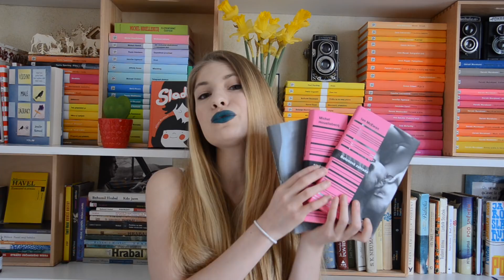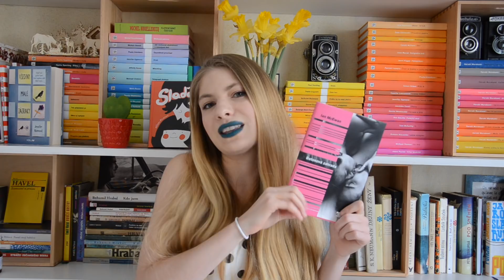Trochu jiné knihy na Valentýn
Trochu jiné na divné knížní tipy na Valentýnské čtení.